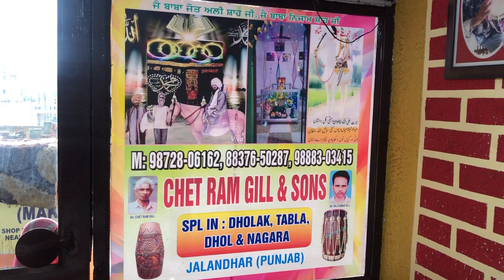Dholak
Dholak ‎@Chet ram gill Dholak Tabla dhol maker  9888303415